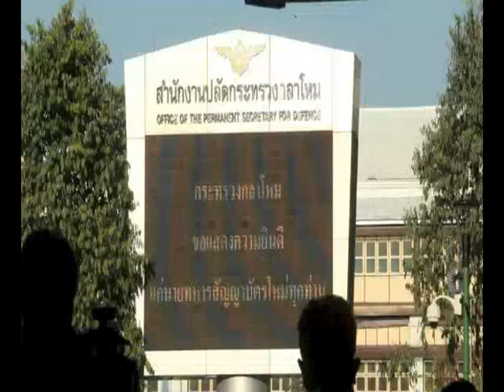นายทหารสัญญาบัตร,ยิ่งลักษณ์ ชินวัตร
พิธีแสดงความยินดีให้แก่นายทหารสัญญาบัตร ที่ได้รับพระราชทานยศชั้นนายพล และ พิธีแสดงความยินดีแก่นายทหารประทวนที่ได้รับการเลื่อนฐานะเป็นนายทหารสัญญาบัตร โดยมี นางสาวยิ่งลักษณ์ ชินวัตรนายกรัฐมนตรีเป็นประธานในพิธีดังกล่าว ที่ กระทรวงกลาโหม Photographer  ชาญณรงค์ พรดิลกรัตน์ (Charnnarong Porndilokrad)